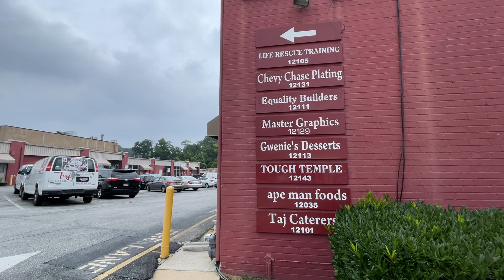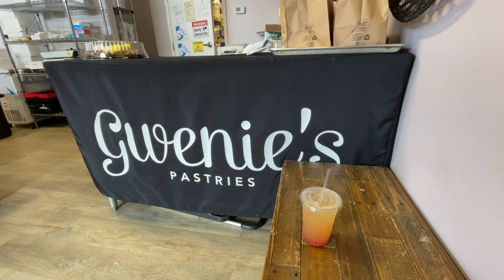This is the Best FILIPINO BAKERY I've Ever Visited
On this episode, I visit a well known Filipino bakery: Gwenie's Pastries. Gwenie's supplies baked goods to all the mom and pop Filipino groceries in the Washington, DC metropolitan area. And, they also have a storefront/warehouse/kitchen in Rockville, MD. It's there that I get a sampling of their wares. Stuff that's mostly unfamiliar to me. The result? An awesome array that really impresses.

Gwenie's Pastries
12113 Nebel St, Rockville, MD 20852